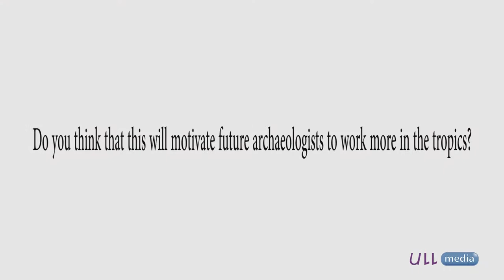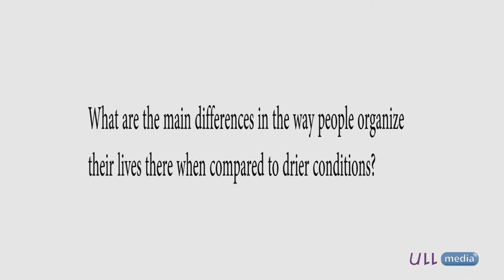David Friesem in Ethnoarchaeology of Fire symposium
Short interview with David Friesem (Mc Donald Institute for Archaeological Research, University of Cambridge), who participated in Ethnoarchaeology of fire symposium, held in Universidad de La Laguna on February 9-12th.